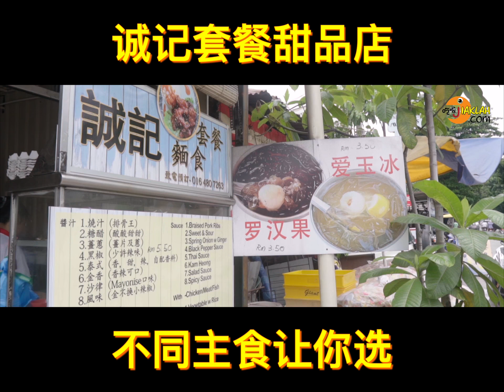//槟城美食篇// 平民套餐甜品店2.0 !! 满桌的佳肴让你垂涎三尺!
槟城大路后超平民的诚记套餐面食甜品店 🍜🍛🍴

今天小编要来为大家介绍的是套餐啦！因为上一篇是甜品嘛, 所以这一篇就介绍诚记套餐面食甜品店里的一些美味佳肴啦~

诚记的主食有多种口味，所以你在点餐的时候先选上自己喜欢的口味然后再来选你要以什么肉类搭配，他们有鸡肉，猪肉以及鱼肉。他们还有淋饭，风味炒饭和东炎炒饭所以如果你不想吃套餐还是有别的选择的。😊  但是如果你不想吃饭的话呢，不要担心诚记也有一些面类像是 福建炒、星洲米粉和鱼肉粉汤。 鱼肉粉汤如果不喜欢鱼肉的也可以换成清汤哦!

宣特工: 最后老板娘还为我们准备了自制的 OTAK-OTAK !! JiakLah! 蛋哈密?!

Address: 334, Lintang Slim Taman Desa Green, 11600 Georgetown, Pulau Pinang .
Business Hour: 11:00am - 2:00pm / 6:00pm - 9:30pm (Close on Friday)

追踪我们Instagram : jiaklah_my